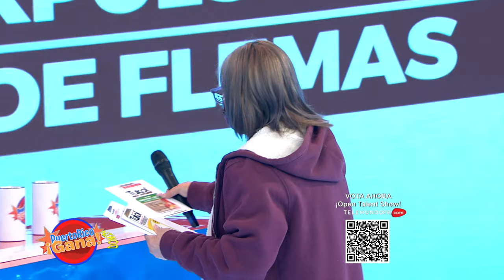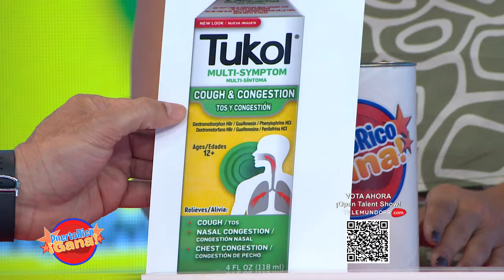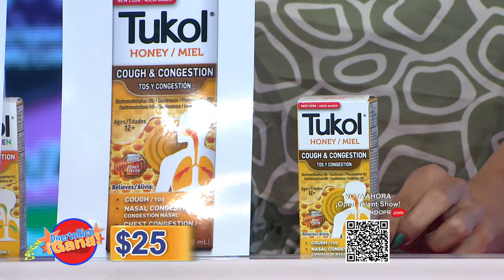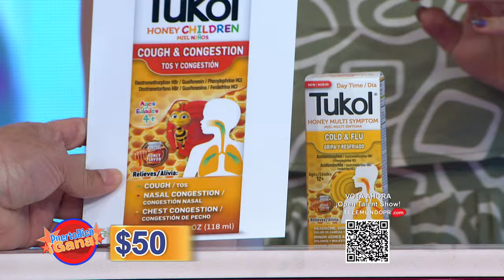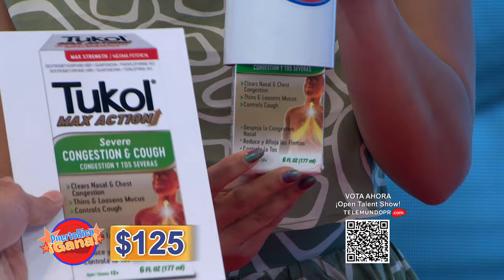5 0 PR GANA 02 06 22